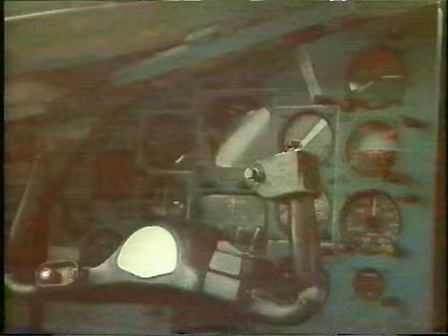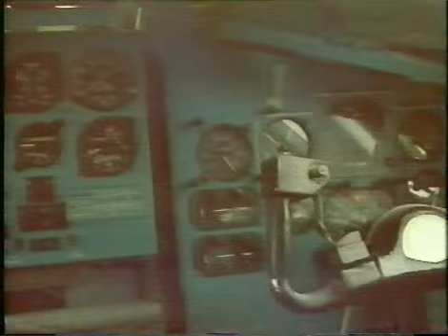Tupolev TU-95 MS - The Bear lands in Britain - Fairford 1993.